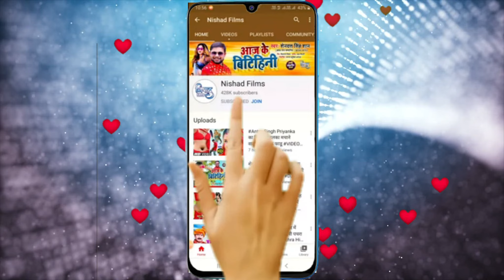इस लगन में चारो तरफ डीजे पे आग लगा रहा ऐ गाना | चुभता जवनिया रजऊ | Santlal Yadav | NEW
►  Album - Chubhata Jawaniya Rajau

►  Singer - Santlal Yadav

►  Lyrics - Ramlal Yadav

►  Music Director - ADR Anand

►  Video Director - Dharmendra Yadav